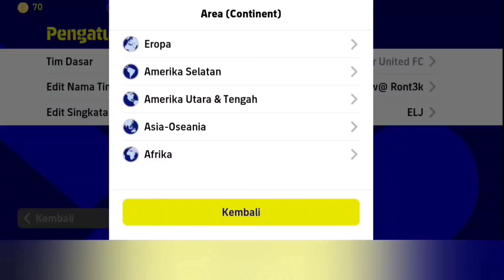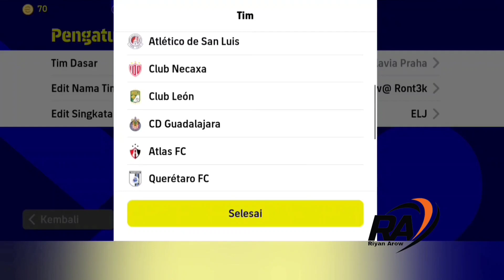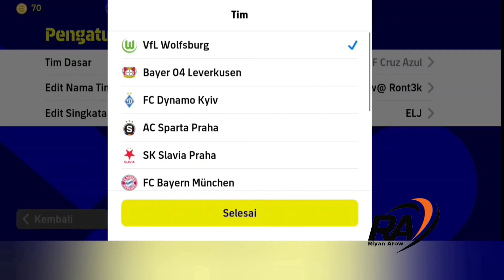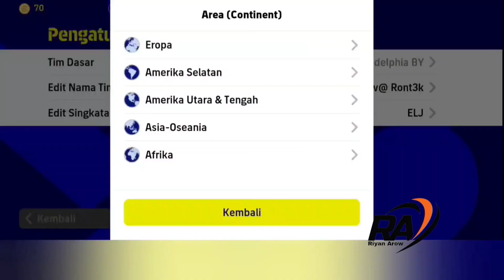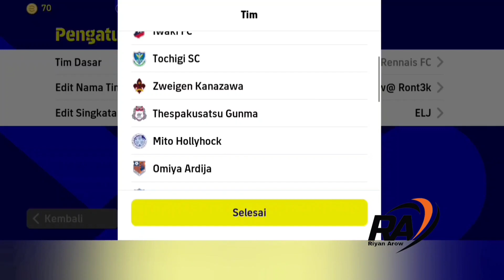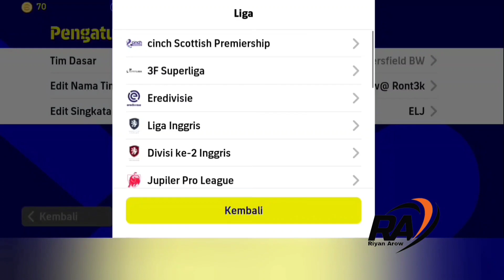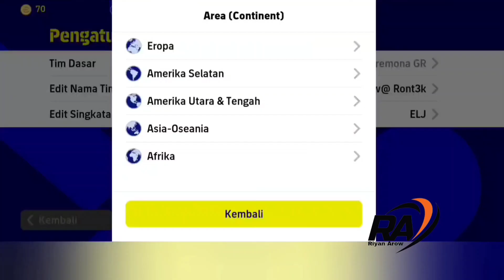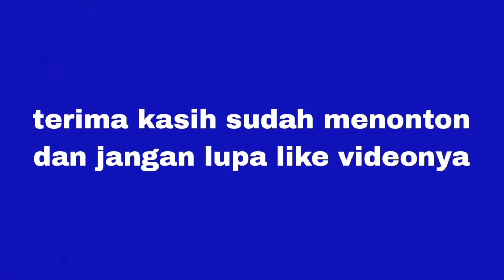10 FORMASI DEFAULT TERBARU SETELAH UPDATE 20 APRIL v2.5.1 DI EFOOTBALL 2023 MOBILE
INILAH 10 FORMASI DEFAULT TERBARU POSISI TERBAIK UNIK DAN LANGKA PALING DICARI SETELAH UPDATE 20 APRIL v2.5.1 COCOK UNTUK SEMUA GAYA MAIN TIM DI EFOOTBALL 2023 MOBILE.